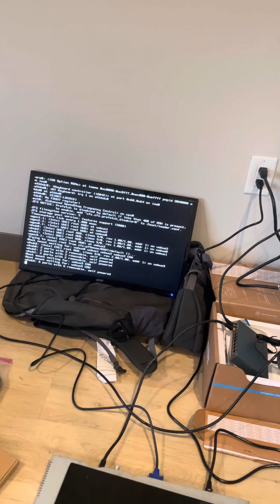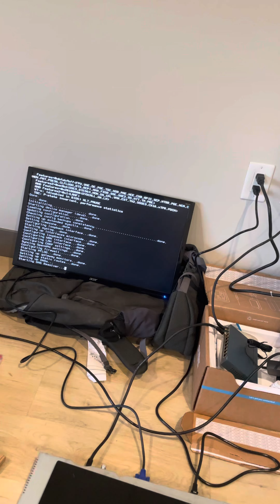Dell PowerEdge R200 Windows Server 2003